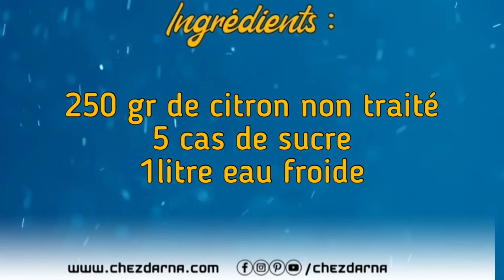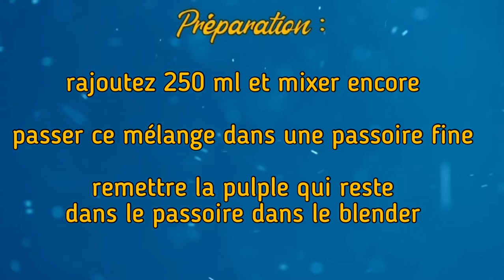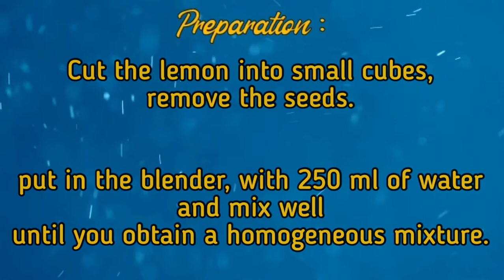عصير الليمون الحامض/Citronnade/Lemonade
السلام عليكم

اتشارك معكم اليوم وصفة عصير الليمون الحامض او الليمونادة بطريقة سهلة و بسيطة.

Salam alikoum

Je partage avec vous la recette de la citronnade rapide et facile à faire.

I share with you an easy recipe de make lemonade

وصفات مغربية، شهيوات مغربية، كسكس، طاجين، الدارالبيضاء، المغرب، مطبخ مغربي
‏Cuisine marocaine, Moroccan food, Morocco, Casablanca, Cuisine rapide, Astuces, Couscous, Tagine, Salades, Entrées, Pain marocain, Msemmen